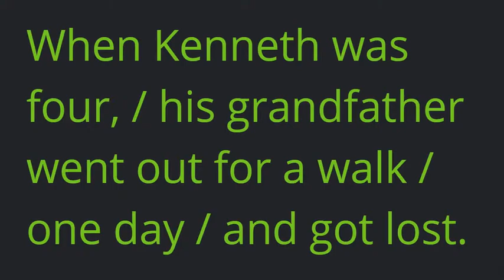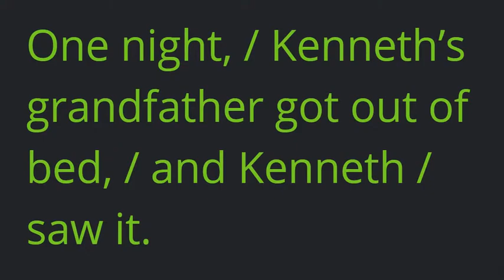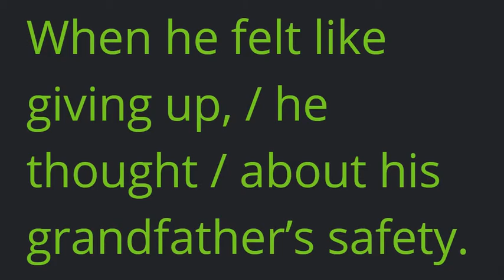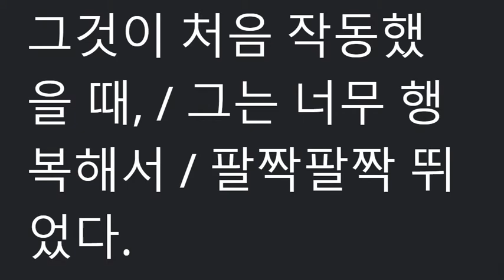미래엔(최연희)중2_4과_본문 (2015 개정)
동영상으로 보면서 암기하는 교과서 내신 미래엔(최연희)중2_4과_본문 (2015 개정)